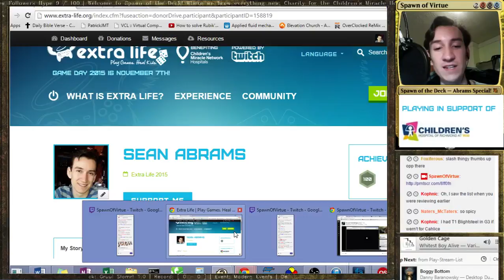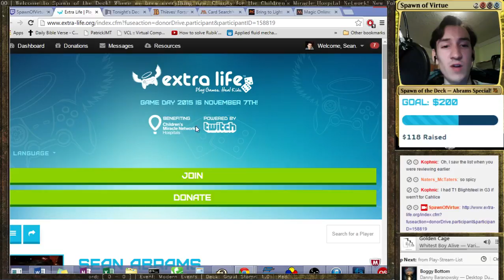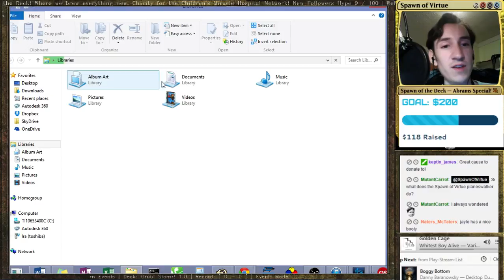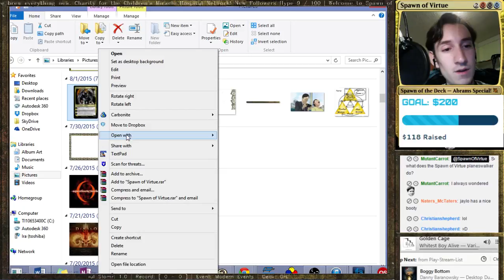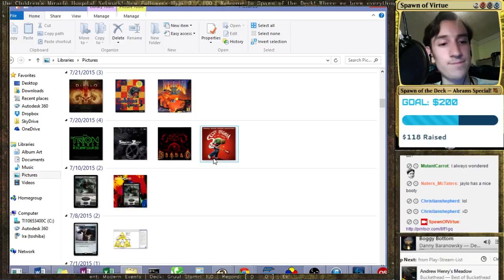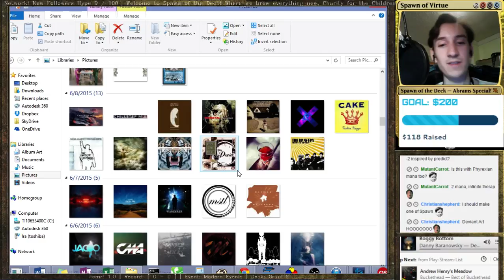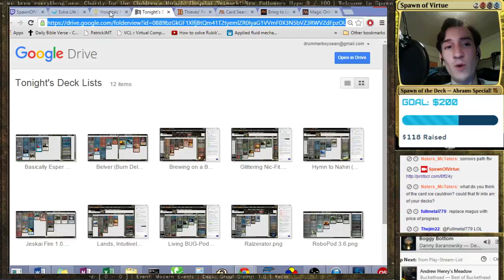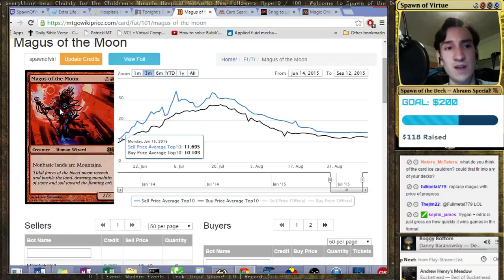Modern Shenanigans! [ 2 - 1 ] (Part 29)